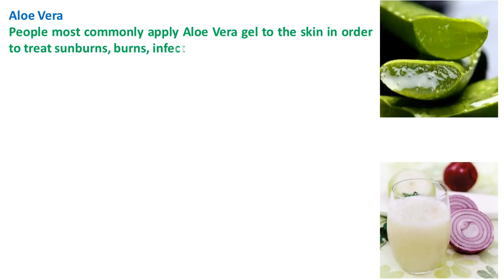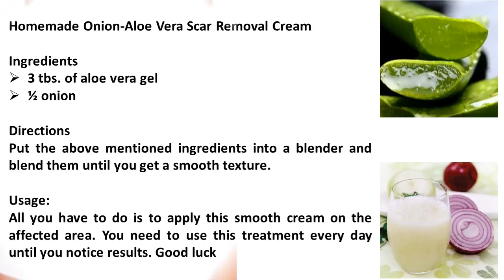Homemade scar removal cream - How to get rid of scar and stretch marks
Ingredients
- 3 tbs. of aloe vera gel
- ½ onion

Put the above mentioned ingredients into a blender and blend them until you get a smooth texture.

All you have to do is to apply this smooth cream on the affected area. You need to use this treatment every day until you notice results.